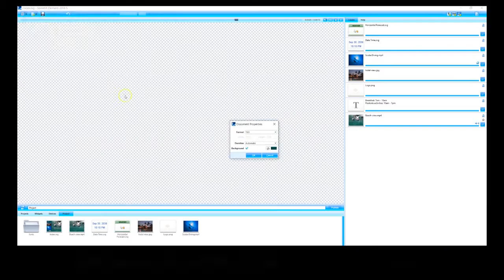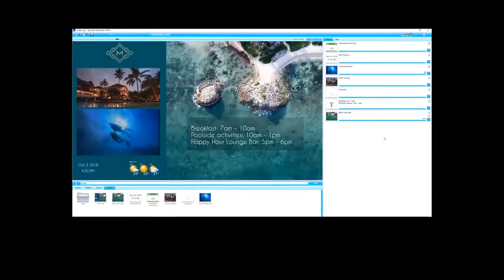SPINETIX Diffusez votre marque sur écran en quelques minutes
Avec SPINETIX Diffusez votre marque sur écran en quelques minutes